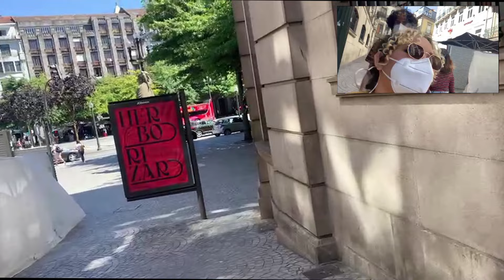PORTO PORTUGAL, VISITANDO PELA PRIMEIRA VEZ | 2021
Gente nesse vídeo eu e o littleboy fomos ao Porto foi minha primeira vez passeando por lá, andamos horrores e eu gravei o que consegui, a qualidade tá prejudicada mas dá ver isso é o que importa, espero que gostem, até a próxima e pelamordedeus não esqueçam de curtir, beijinhos no core! S2

0:00 Introdução
1:29 Túnel do Marão
7:09 Rotunda da boavista
11:02 Vila nova de Gaia